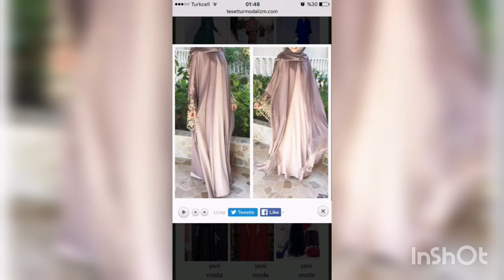Top 50 + Beautiful Colourful Abaya Designs |Arabic style abaya designs |Famous Dubai Abaya Designs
Top 50 + Beautiful Colourful Abaya Designs |Arabic style abaya designs |Famous Dubai Abaya Designs  #@sidrafashion204